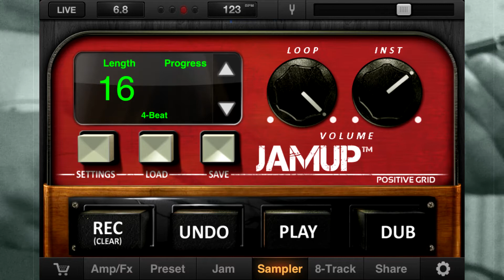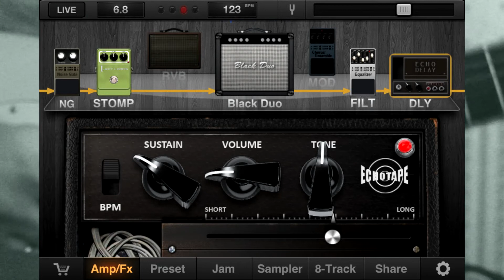JamUp XT Pro - Jam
Купил Irig , играюсь )